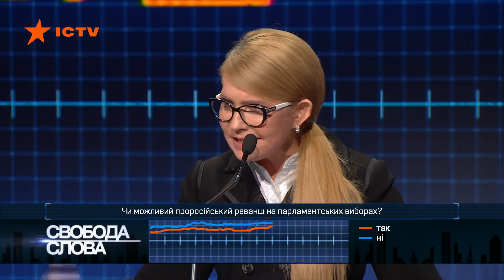Юлия Тимошенко: Допустить дефолта нельзя